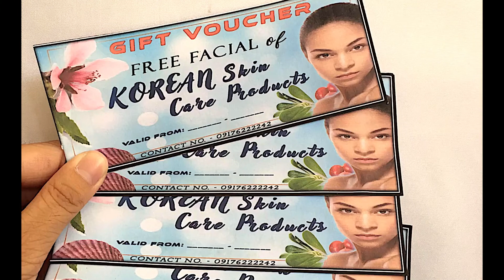Nworld Products Demonstration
Make your skin more Healthy and Glowing skin